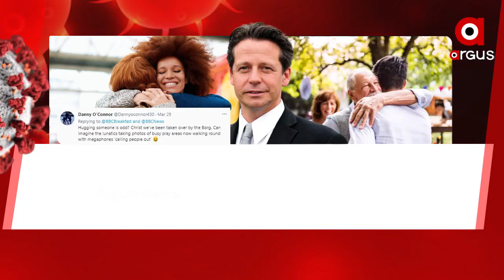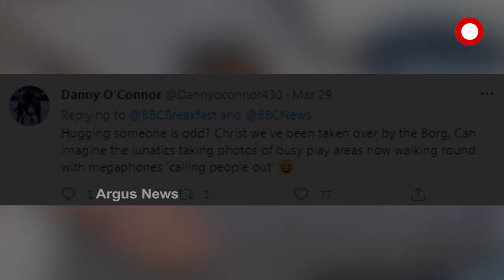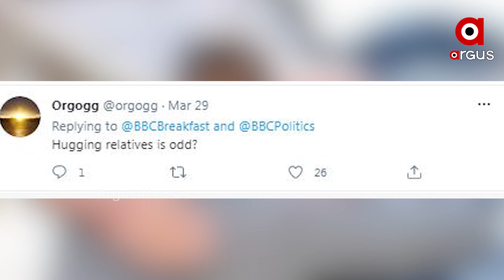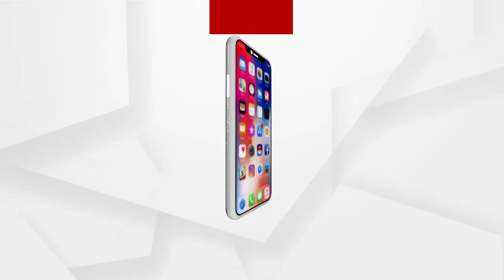ନିଜ ପ୍ରିୟ ଲୋକଙ୍କୁ କରନ୍ତୁ ନାହିଁ ଆଲିଙ୍ଗନ..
ନିଜ ପ୍ରିୟ ଲୋକଙ୍କୁ କରନ୍ତୁ ନାହିଁ ଆଲିଙ୍ଗନ...ଆଲିଙ୍ଗନ କରି ସେମାନଙ୍କ ପାଇଁ ଡାକି ଆଣନ୍ତୁ ନାହିଁ ବିପଦ...ଏପରି କେହି କରୁଥିଲେ ସେମାନଙ୍କୁ ବାରଣ କରନ୍ତୁ..